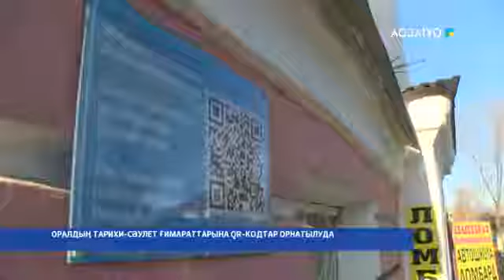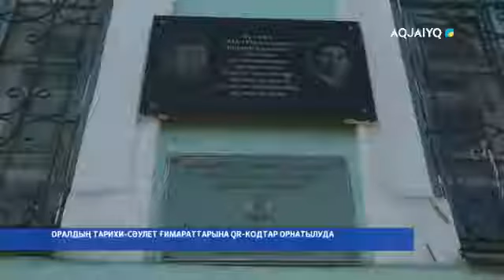ОРАЛДЫҢ ТАРИХИ-СӘУЛЕТ ҒИМАРАТТАРЫНА QR-КОДТАР ОРНАТЫЛУДА